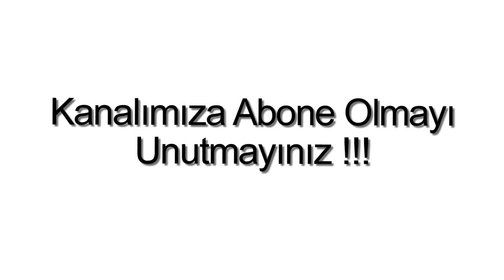Gümüşlükte Satılık Daire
Bodrum Gümüşlükte, 2 Oda, 1 Salon, 1 Amerikan Mutfak, 1 banyo, WC, 1 balkon, 80 m2, Yüzme havuzu, Güvenlik, Deniz yakın, Deniz Manzaralı, Doğa Manzaralı, Krediye uygun, Satılık Daire.